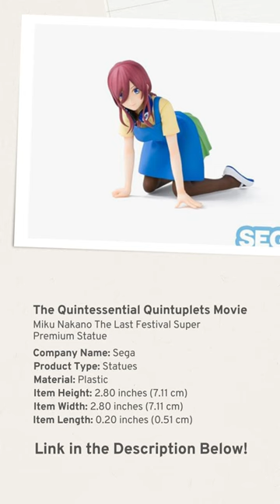The Quintessential Quintuplets Movie Miku Nakano The Last Festival Super Premium Statue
🙏 Help me to reach more than 500 subscribers to post about anime daily in Community tab! Thank you so much in advance!

ℹ️ ANIME INFORMATION
Title ➤ The Quintessential Quintuplets Movie

Alternative Titles 👇
Gotoubun no Hanayome, The Five Wedded Brides, The Quintessential Quintuplets, 映画 五等分の花嫁

Themes ➤ Harem, School
Studios ➤ Bibury Animation Studios

Casts 👇
Nakano, Miku ➤ Itou, Miku
Nakano, Itsuki ➤ Minase, Inori
Nakano, Nino ➤ Taketatsu, Ayana
Nakano, Yotsuba ➤ Sakura, Ayane
Nakano, Ichika ➤ Hanazawa, Kana
Uesugi, Fuutarou ➤ Matsuoka, Yoshitsugu

ℹ️ CHANNEL INFO
Vanilla Flavor TV - Anime Related Channel

Here you will find the clips and articles about anime!